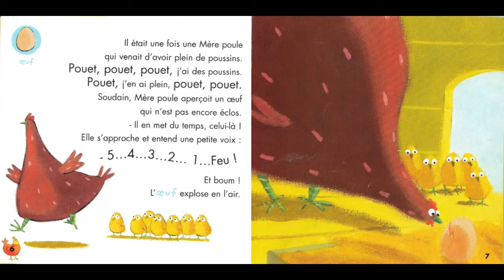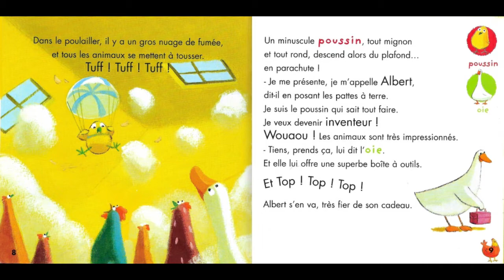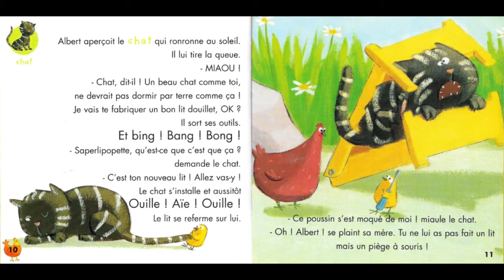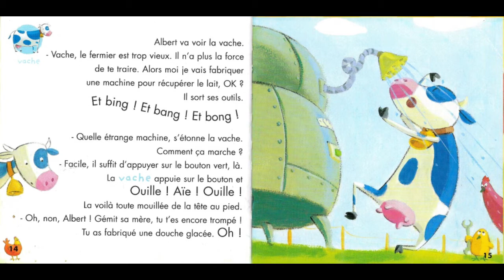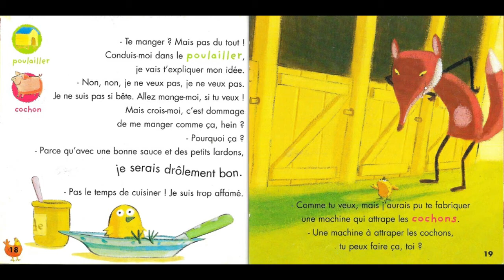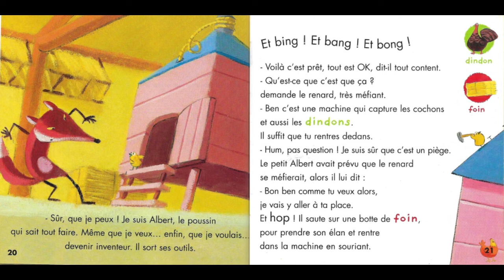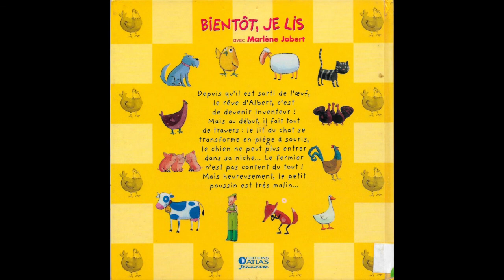📚 Lecture de livre pour enfants : ** Albert le poussin qui fait tout de travers **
Depuis qu'il est sorti de l'oeuf,
      le rêve d'Albert, c'est
     de devenir inventeur !
   Mais au début, il fait tout
  de travers : le lit du chat se
transforme en piège à souris,
 le chien ne peut plus entrer
  dans sa niche...Le fermier
  n'est pas content du tout !
Mais heureusement, le petit
    poussin est très malin...

--- 👉 Version papier